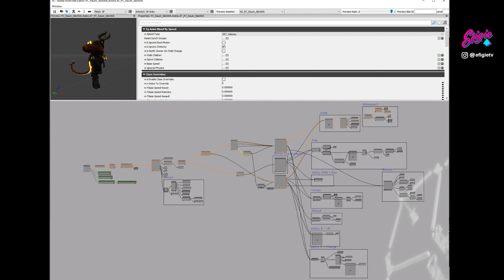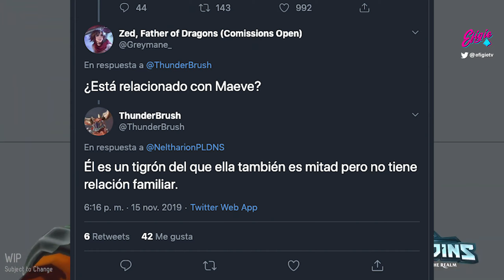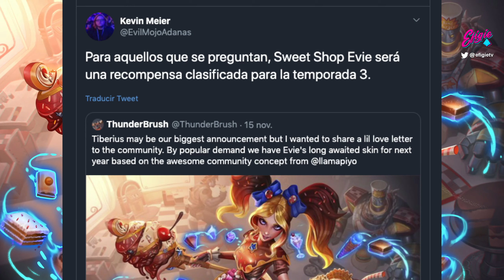💎 Temporada 3 💎 Arte, Mapas, Habilidades Tiberius, Skin Evie gratis y + | EFINEWS PALADINS ESPAÑOL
Resumen del video 'Hi-Rez Expo 2019 Panel: El Arte de Paladins (The Art of Paladins)' y más información de la Temporada 3 de Paladins 2020. Cómo se crea un campeón, el rediseño de los mapas, las animaciones de las habilidades de Tiberius, cómo conseguir la skin de Sweet Shop Evie, algunas skins de la comunidad en juego y skins ocultas.  💎 ¡Nos vemos por el reino! | Juega gratis

PALADINS TEMPORADA 3 ESPAÑOL 2020 EFINEWS